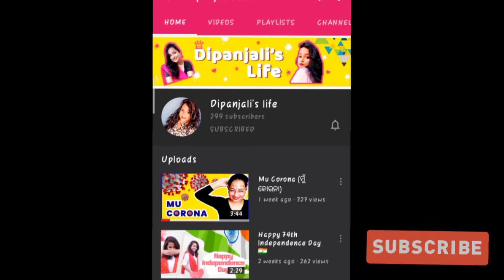5 mins and 300rs Gupchup🥴🥴 // competition // with my friends //